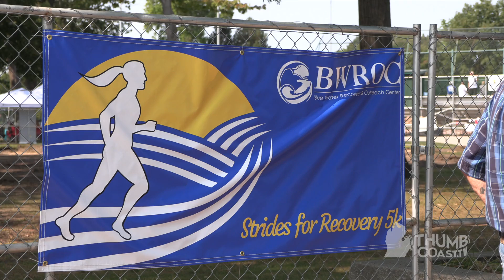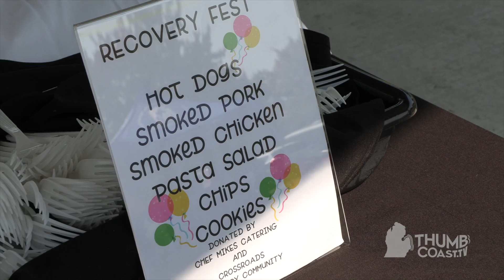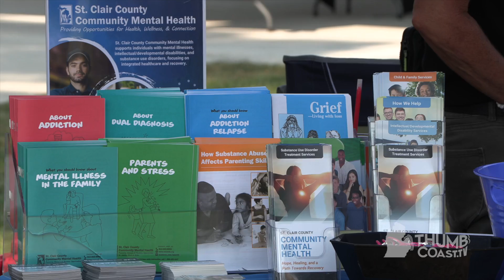Recovery Fest Debuts in Pine Grove Park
A day of resilience and hope for those in recovery as well as supporters of those in the recovery community. Take a look at the inaugural Recovery Fest with BW Roc featuring live music, a 5k, children's activities, vendors, the annual softball tournament, and more.